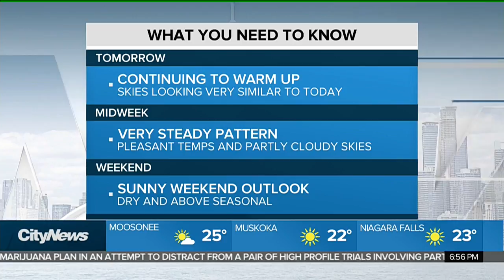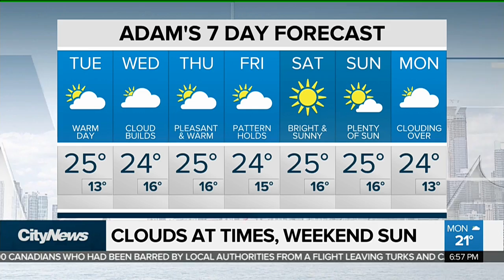Summer holds on with temperatures on the rise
Summer is making a mini comeback with temperatures in the mid 20s expected all week. Adam Stiles has your seven day forecast.